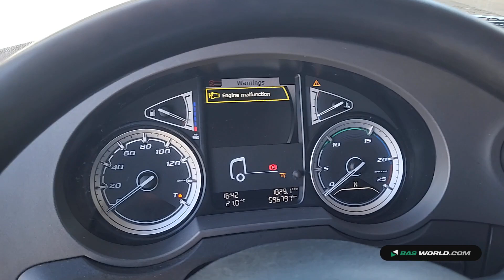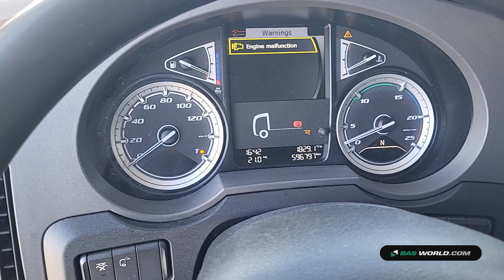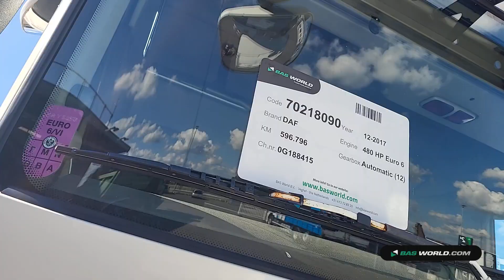70218090 DAF XF